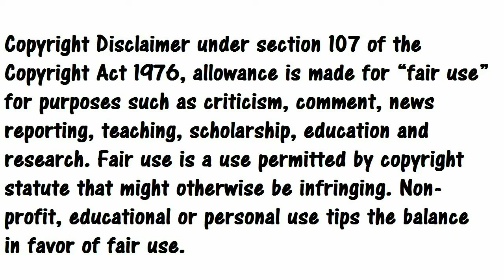Nuevo lore Ligas de votann zonas de guerra White Dwarf 503